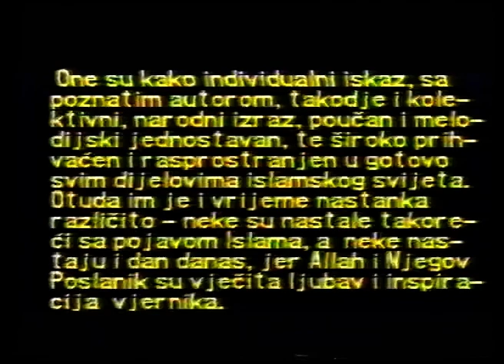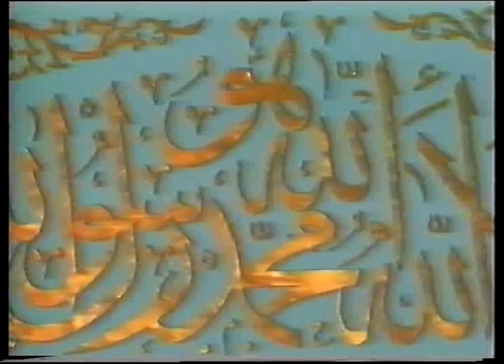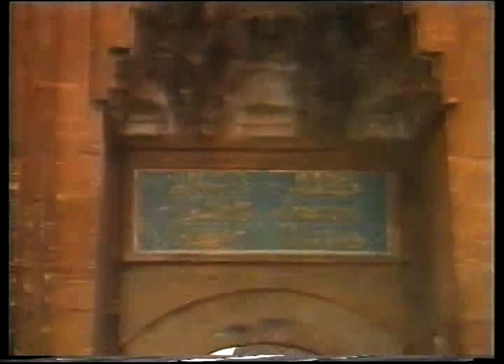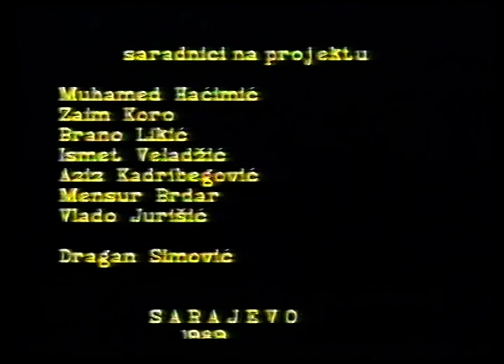Ilahije i kaside - hor Gazi Husrev-begove medrese Sarajevo - snimak iz 1989. godine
iz privatne arhive (vhs materijal) rahm. Rasema hanume Mešić, Žepče - obrada i objava, Irdin-ef. Tutnjić, 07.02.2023. godine